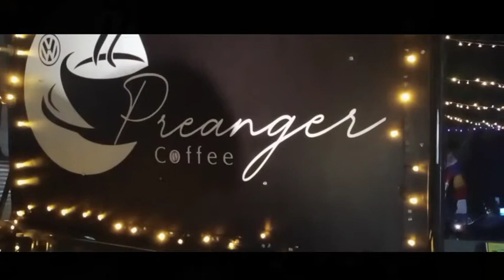VW || MOBIL PERANG DUNIA KE II DIROMBAK JADI KEDAI KOPI